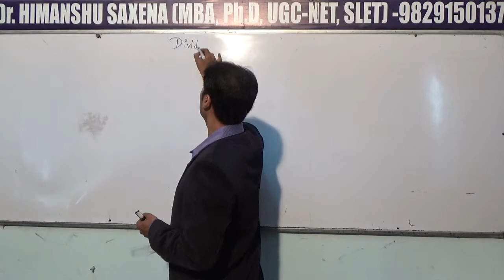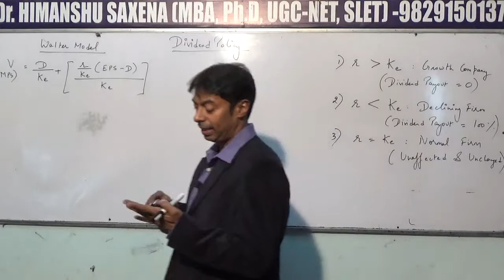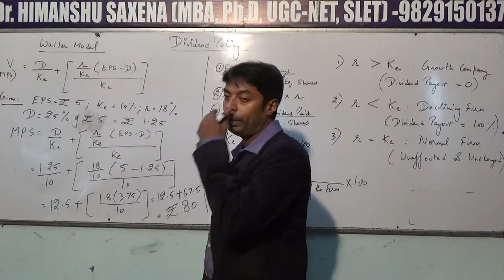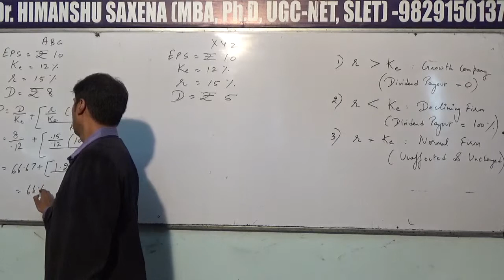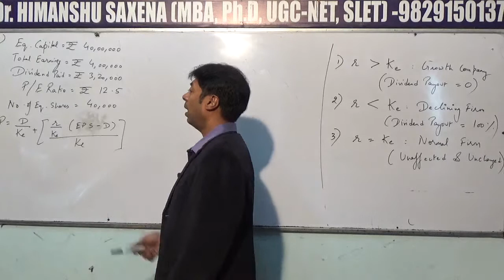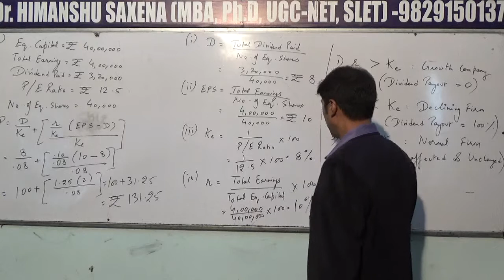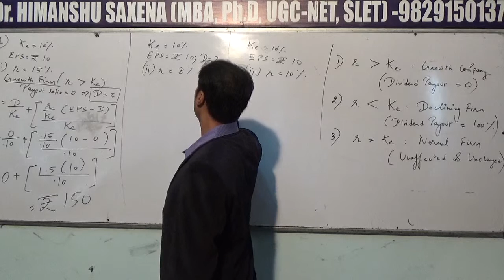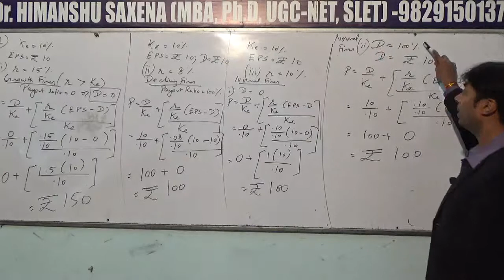Dividend Policy~Walter Model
This video is useful to the students of MBA, BBA, CA, CS, B.Com, M.Com and all other Numerical & Practical courses in understanding Dividend Policy
For Full course on Quantitative Techniques, Financial Management, Operations Research, Security Analysis & Portfolio Management, Financial Derivatives,Business Research, Operations Management, Cost & Management Accounting in MBA,M.COM,BBA, B.TECH OF ALL UNIVERSITIES PLEASE CLICK THE LINK GIVEN BELOW
Download the app- Himanshu Sir's MBA Universe from the play store for full courses on various subjects like Finance, Security Analysis & Portfolio Management, Financial Derivatives, Statistics, Quantitative Techniques, Operations Research, Project Management, Business Research, Operations Management.This video is very important  For MBA/BBA/B.Com/M.Com/B.Tech/CA/CS students